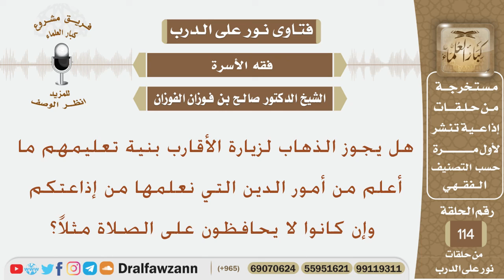هل يجوز الذهاب لزيارة الأقارب بنية تعليمهم ما أعلم من أمور الدين التي نعلمها من إذاعتكم..؟ الفوزان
نص السؤال:
هل يجوز الذهاب لزيارة الأقارب بنية تعليمهم ما أعلم من أمور الدين التي نعلمها من إذاعتكم وإن كانوا لا يحافظون على الصلاة مثلاً؟
السيرة الذاتية :
للاشتراك في قناة الشيخ صالح الفوزان

رئيس الفريق
لمشروع كبار العلماء